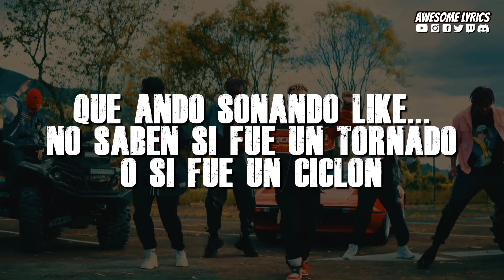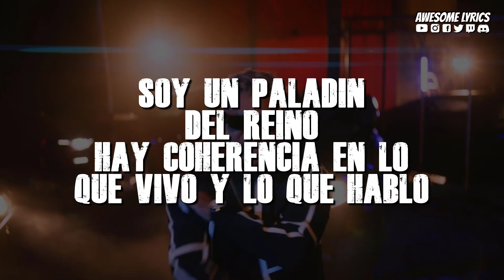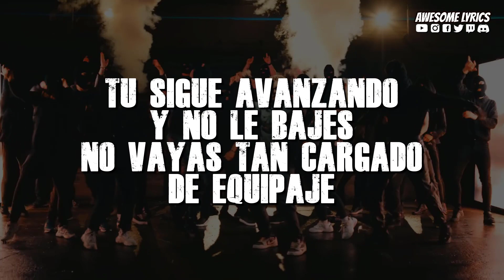Redimi2 - EL SANFUANZÓN | Video Oficial Con Letra (ÁLBUM MAVERICK 2023)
Todos los derechos son de Redimi2 Records Inc.